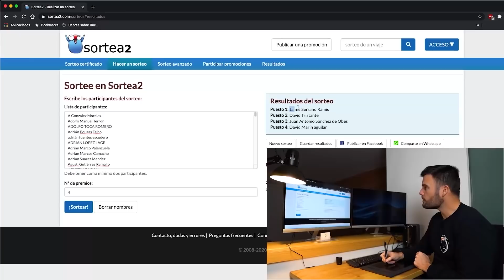Ruta con Jaime Serrano | Ganador del sorteo crowdfunding | Cabras Sobre Ruedas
Ruta con Jaime Serrano, el ganador del sorteo crowdfunding, por las inmediaciones de Cuenca y Guadalajara. Sólo una etapa de su viaje completo que iba desde Alicante hasta Santander, con su grupo de amigos "Con Alforjas y a lo loco".

Gracias una vez más a Jaime y al resto de participantes por colaborar en la recaudación del material audiovisual que me robaron. Si queréis ver la historia completa:

y pasarte por la sección "tienda" por si hubiese algún artículo que te interese.

Gracias a Iván Prada por el temazo que ha hecho específicamente para la intro y el final de CSR.